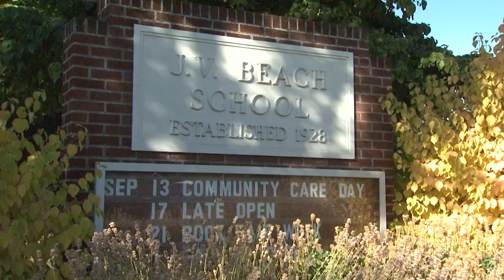Robin Lopez, Knowledge Universe 'March To Beach'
Robin Lopez joins the staff from Knowledge Universe as they 'March To Beach' School and provide over 650 students with new backpacks and school supplies.